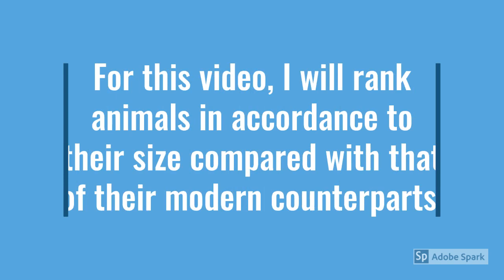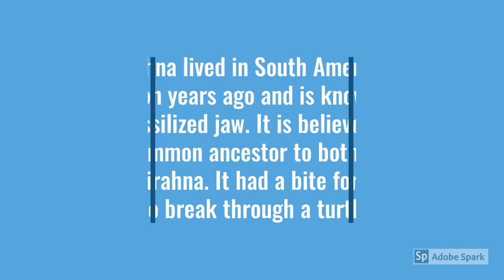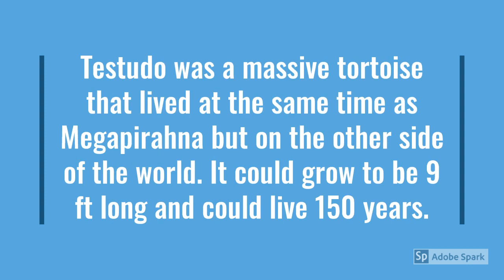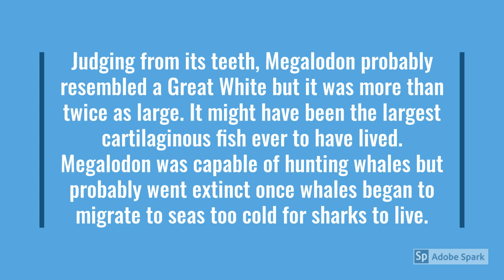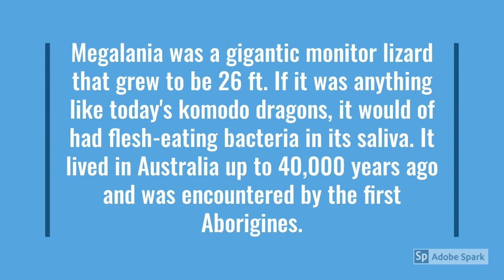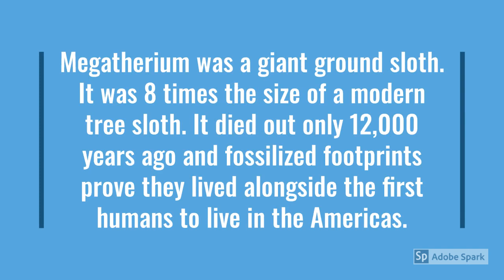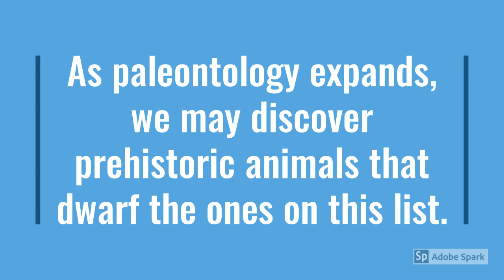Top 15 Giant Prehistoric Animals